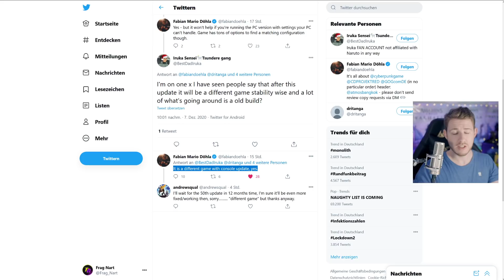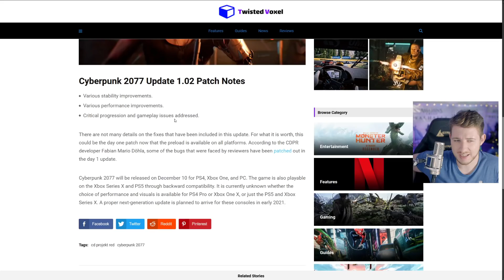ES IST EIN KOMPLETT ANDERES SPIEL: CYBERPUNK 2077 Patch 1.02 soll Cyberpunk maßgeblich verbessern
▬ AC MERCH & CO ▬